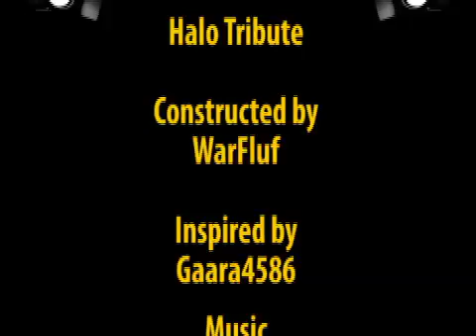Halo Tribute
My first ever creation with adobe premiere4, the timing of the editing is quite good